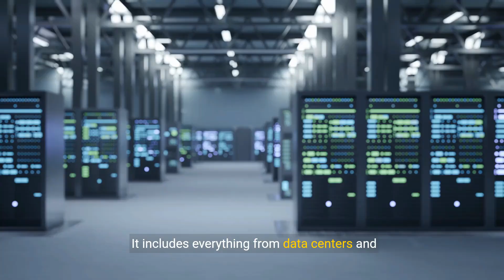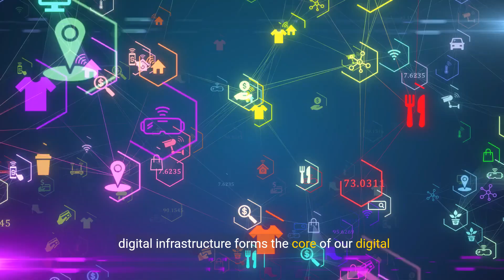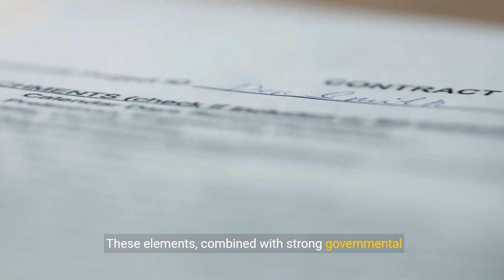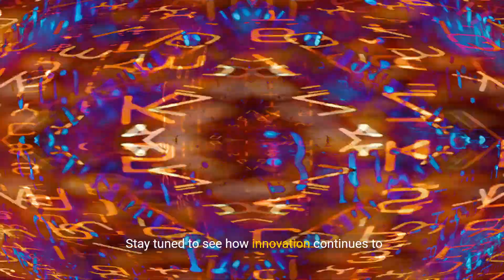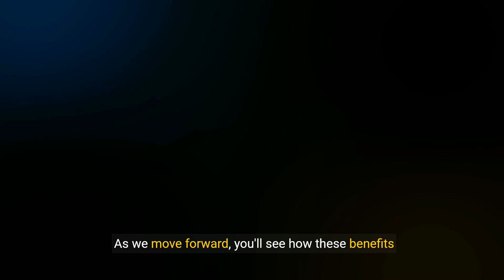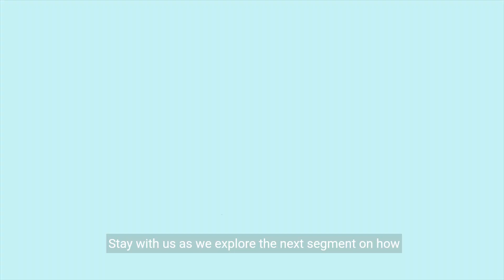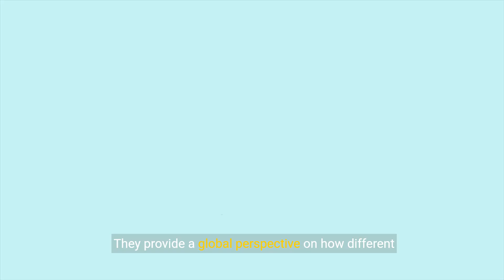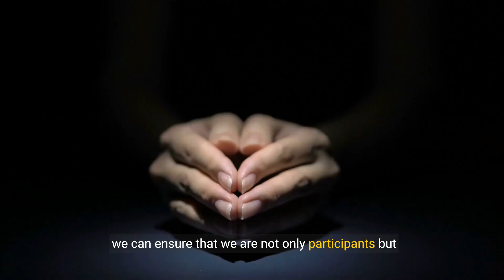Understanding Digital Infrastructure for the Digital Economy (19 Minutes)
In this enlightening video, we explore the vital role of digital infrastructure in powering the digital economy and provide a comprehensive understanding of its key components. As the world becomes increasingly interconnected and reliant on digital technologies, the need for robust and reliable digital infrastructure has never been greater. We delve into the foundational elements of digital infrastructure, including broadband networks, data centers, cloud computing, and internet exchange points. We discuss the importance of high-speed internet connectivity in enabling seamless communication, collaboration, and access to digital services. Furthermore, we explore the significance of data centers in storing, processing, and managing vast amounts of digital information. We also delve into the benefits and considerations of cloud computing, which allows businesses and individuals to access scalable computing resources on-demand. Join us on this informative journey as we unravel the complexities of digital infrastructure, highlight its critical role in supporting the digital economy, and provide you with a comprehensive understanding of the key components that drive this interconnected world.